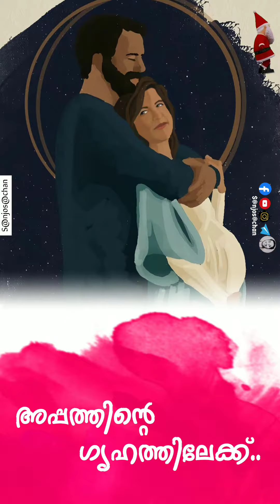ഇമ്മാനുവേൽ 2021|| Christmas Chinthakal|| കാരുണ്യം || Christmas season|| Day 17 || Sanjosachan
നമ്മോട് കൂട്ടിരിക്കുവാൻ  ദൈവം ഉണ്ടെന്ന പ്രത്യാശയിൽ ക്രിസ്തുമസ്സിനായി ഒരുങ്ങാം.

 *Day - 17*
കാരുണ്യം

 *നിയോഗം* : ജീവിതത്തിൽ ഏറ്റവും പ്രിയപ്പെട്ടവരുടെ വേർപാടിൽ ദുഃഖിക്കുന്ന എല്ലാവരെയും ഉണ്ണീശോയ്ക്ക് സമർപ്പിച്ച് പ്രാർത്ഥിക്കാം...